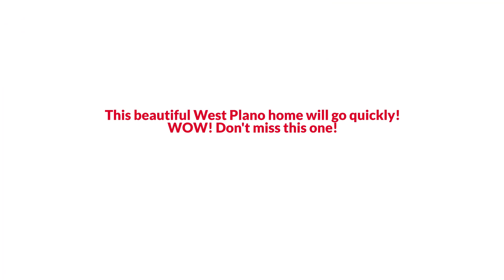Awesome Plano Traditional Style Home for Sale $825K or Trade EmpowerHome Team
EmpowerHome Team Presents, Exclusive Home for Sale! 4501 Salerno Circle.

WOW! This beautiful West Plano home will go quickly! This 2 story floor plan includes 4 bedrooms, 3.5 bath, and a large kitchen with plenty of cabinet space. An abundance of natural light throughout! This floor plan comes with a separate study downstairs & a game room upstairs with plenty of room to entertain. You will see that the living room is oversized and comes with a gas starter fireplace for cozy winter nights plus beautiful pool views. The large Master suite features a private master bath with separate vanities, a separate shower, an oversized bathtub and two large walk-in closets plus a private door to the pool and patio! Step out onto the patio and you'll be greeted by the sparkling pool and large wood deck, perfect for your next summer cookout. 3 car garage. You'll also appreciate the short drive to Preston Road and Dallas North Tollway. Don't miss this one!